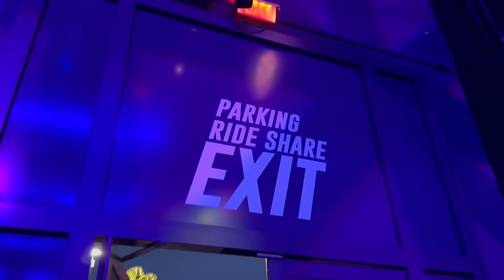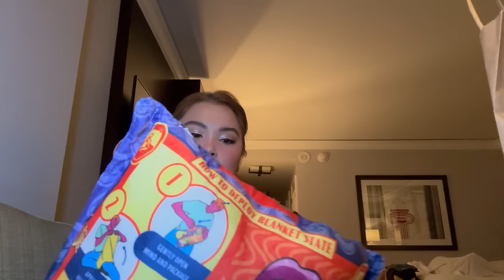LAS VEGAS VLOG PART 2 + STEVE AOKI LIVE! | Maricel Tulfo-Tungol